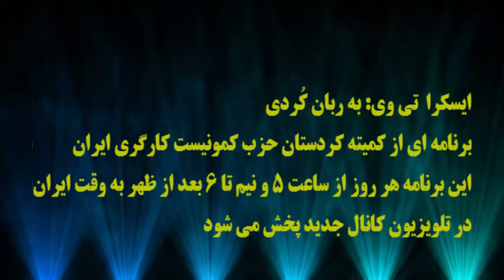ایسکرا: میزگرد، در باره مضحکه انتخابات ریاست جمهوری و شوراهای اسلامی (قسمت دوم) - ۲۷ مه ۲۰۲۱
🔺میزگرد، در باره مضحکه انتخابات ریاست جمهوری و شوراهای اسلامی شهرها با شرکت؛ مریم افراسیاب پور. اسد نودینیان. عبدل گلپریان.(قسمت دوم)
🔵 تهیه کننده: سلیمان سیگارچی
  ۶ خرداد ۱۴۰۰ - ۲۷ مه ۲۰۲۱
ارتباط با ادمین تلگرام: @kanaljadid
سیگنال و واتس آپ: ۰۰۴۴۷۷۸۸۹۸۸۶۴۳